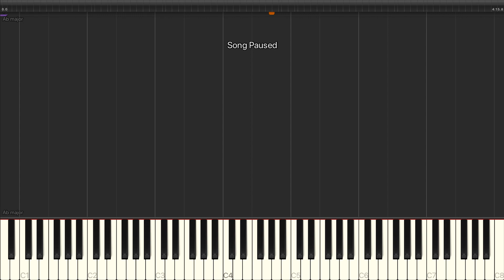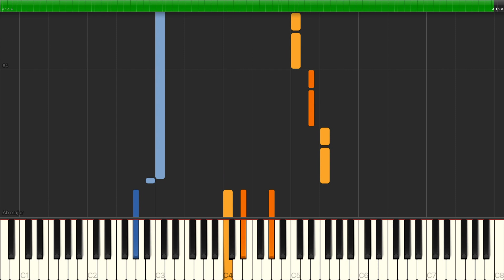Queen - Bohemian Rhapsody Movie - Somebody To Love - Piano Cover Tutorial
Learn how to play Somebody To Love by Queen - Bohemian Rhapsody Movie on piano.